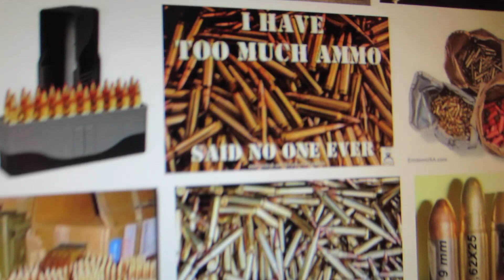WHAT WILL HELP STOP THE AMMO SHORTAGE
I CAME UP WITH 5 STEPS TO HELP STOP THE AMMO SHORTAGE.